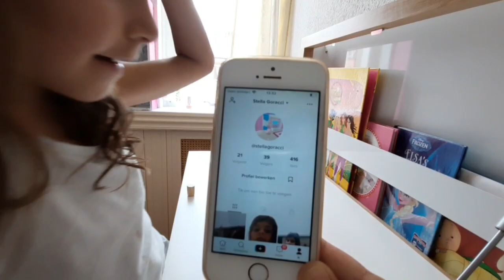❤MESINHA CHEGOU❤MANTINHA PRONTA❤PROJETO COM PEDRAS❤JANTA DELICIOSA❤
Olá gente! Hoje mostro instalando a mesinha de estudo da Stella, lavando as pedras do jardim, minha matinha de tricô finalmente pronta, uma janta maravilhosa com abóbora e mais. Bjao

*QUER APRENDER A INVESTIR $$?

Me sigam no TELEGRAM Por lá vou avisar quando tem vídeo novo e o aviso chega de direto para vcs